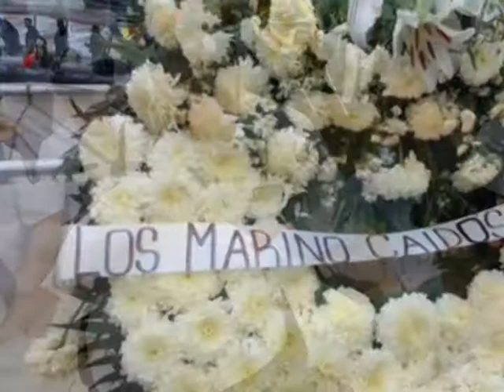73 aniversario del Día de la Marina en el puerto Dos Bocas en Paraíso, Tabasco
Este lunes, el gobernador Arturo Núñez Jiménez encabezó en el puerto de Dos Bocas en Paraíso, el acto cívico por el 73 aniversario del Día de la Marina, una institución a la que le reconoció su trabajo en la salvaguarda de los litorales mexicanos.

En el evento donde se destacó la labor histórica que ha hecho la Secretaría Marina Armada de México (Semar), el jefe del Ejecutivo estatal entregó diplomas y condecoraciones de perseverancia en el servicio a la patria a elementos con 15 y 20 años en su labor.

Junto al comandante de la Quinta Zona Naval, Isidoro Pedroza Ordaz, valoró además la destacada trayectoria y dedicación al servicio de la comunidad marítima del capitán Otto Bernabé Stiles Sandoval, piloto del puerto de Dos Bocas, a quien también se le rindieron honores.